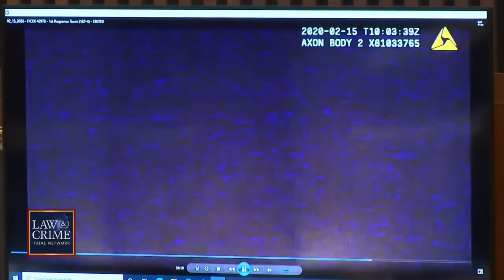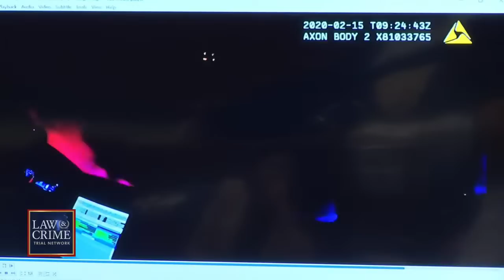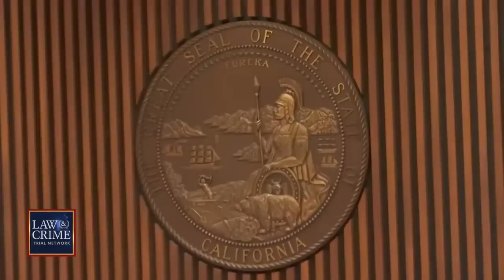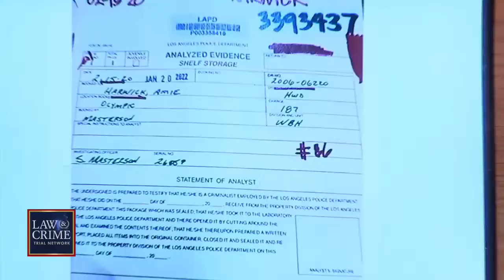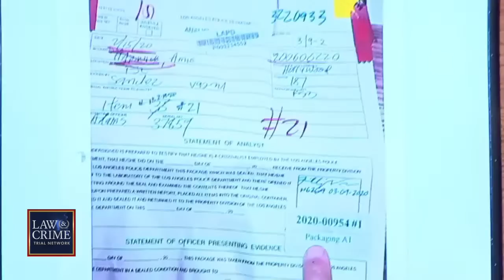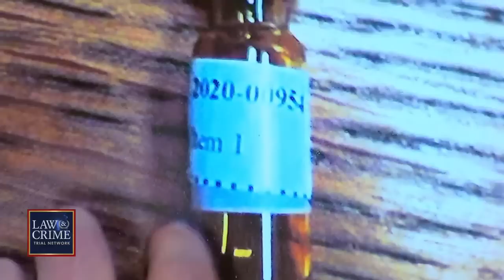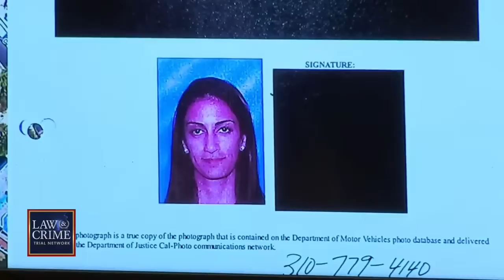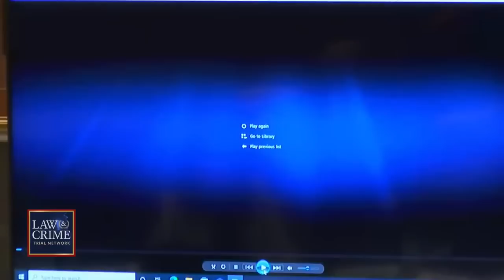WATCH: Hollywood Sex Therapist Murder Trial — CA v. Gareth Pursehouse — Day Five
REMINDER: ​The Judge is not allowing live streaming of this trial. L&C will be streaming this on a one-day delay.

Famed sex therapist Amie Harwick was found outside of her Hollywood Hills home struggling to hold onto life after allegedly being thrown off of a third-story balcony in 2020. Harwick died at a hospital shortly after the fall from blunt force injuries to her head and torso, along with evidence of strangulation. Authorities quickly zeroed in on her ex-boyfriend, Gareth Pursehouse, who had previous restraining orders filed against him by Harwick and was described as a “stalker” by many of the doctor’s friends. Pursehouse now faces trial in a California courtroom for Harwick’s murder.
Pursehouse's defense said the defendant admitted to breaking into Harwick's home but did not murder her. They are seeking a not guilty verdict on the murder charge and asking for a lesser charge.